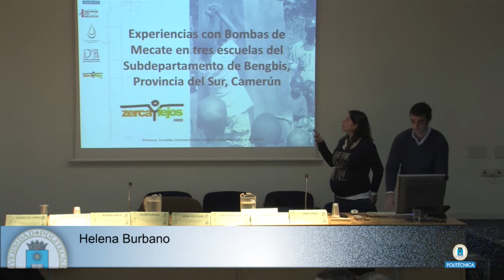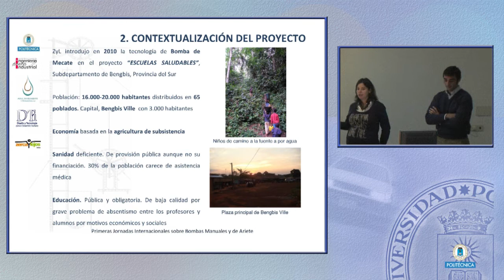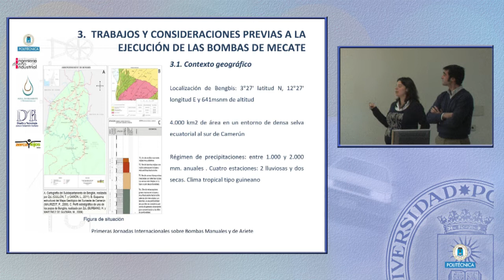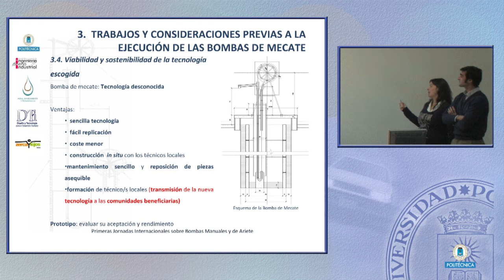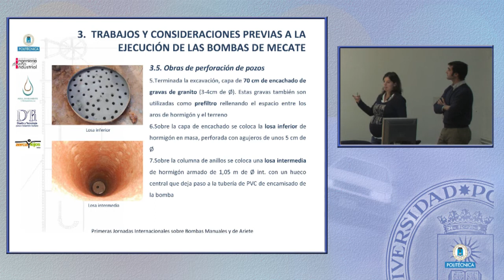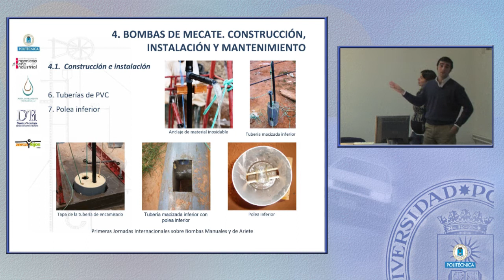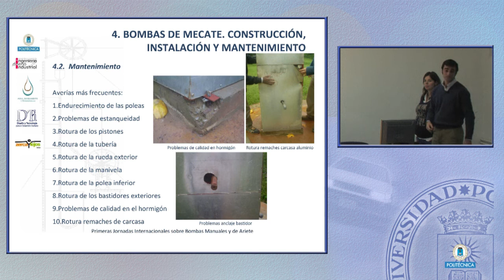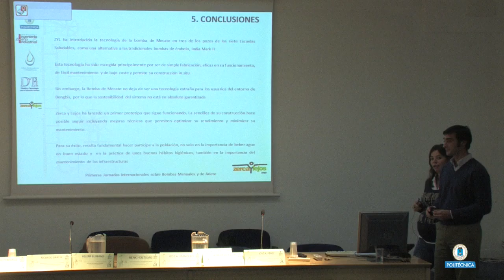Experiencias con Bombas de Mecate en tres escuelas del subdepartamento de Bengbis, Camerún 5/13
Primeras Jornadas Internacionales sobre Bombas Manuales y de Ariete en la ETSIDI:
Experiencias con Bombas de Mecate en tres escuelas del subdepartamento de Bengbis, Camerún
Helena Burbano y Pedro Vadillo. ONG Zerca y Lejos